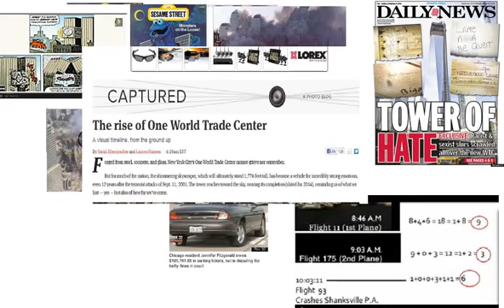Untitled 1130 Occultscience101 Letsgetfree4